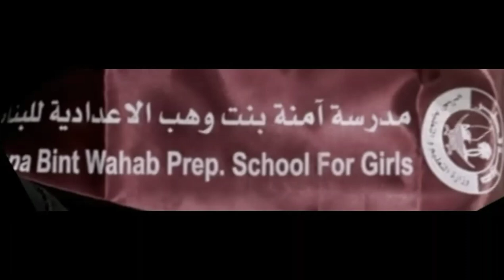برنامج عصرية - 2023-05-11